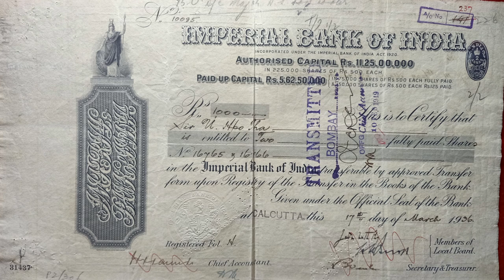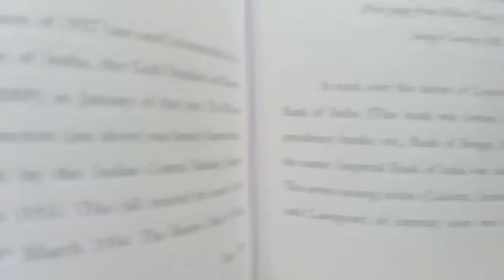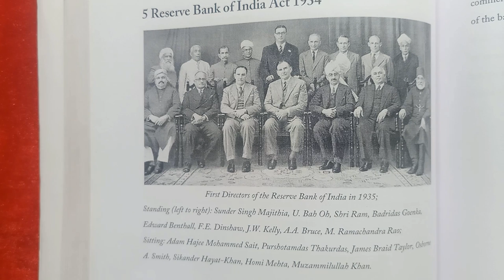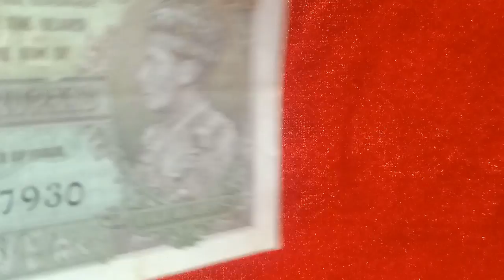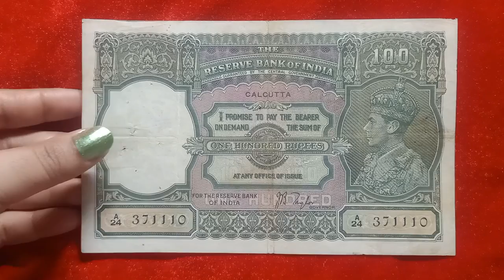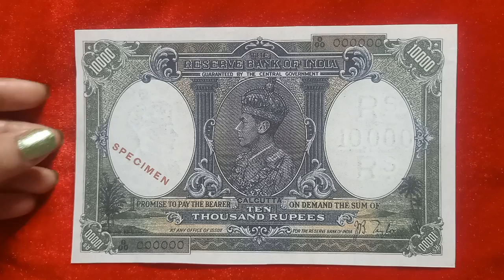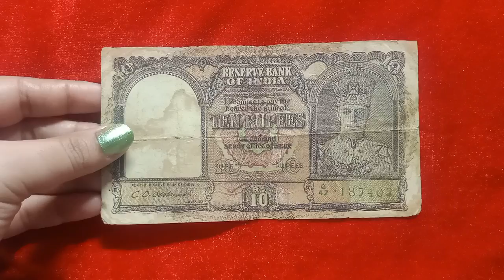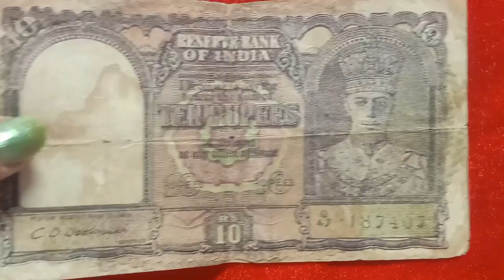The Reserve Bank of India (RBI) | Forged Notes of British India | First Issue of Banknotes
The Reserve Bank of India was established on the basis of the recommendations of the Hilton Young Commission. The Reserve Bank of India Act 1934 provides the statutory basis for the functioning of the bank. The Reserve Bank of India formally commenced operations on 1 April 1935, with its central office at Calcutta. The bank was formed to regulate the issue of banknotes, maintain reserves with a view to achieving monetary stability and to operate the country's credit and monetary system to its advantage.

The Reserve Bank of India, originally set up as a shareholder bank, was nationalized in 1949.

First Governor of the RBI: Sir Osborne Arkell Smith
Second Governor of the RBI: Sir James Braid Taylor
First Indian Governor of the RBI: Sir Chintaman Dwarkanath Deshmukh
The RBI Governor served the shortest term: Amitabh Ghosh (19 days only)
The RBI Governor served the longest term: Sir Benegal Rama Rau (01-Jul-1949 to 14-Jan-1957)
Active Governor of the RBI: Shaktikanta Das (12-Dec-2018 - Continued)
Smallest denomination of note issued by RBI: 2 Rupees
Highest denomination of note issued by RBI: 10000 Rupees
First banknote issued by the RBI: ₹5 notes in January 1938
Countries where RBI served as central bank: India, Pakistan, Burma

The notes issued for Burma were marked BURMA NOTE, PAYMENT REFUSED by the bank, when found getting used in India after removing the overprint.